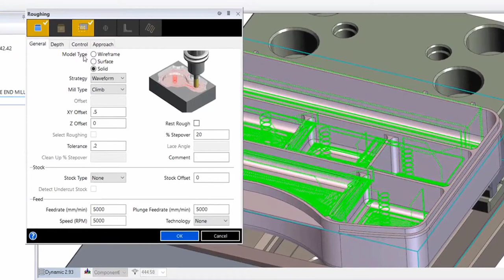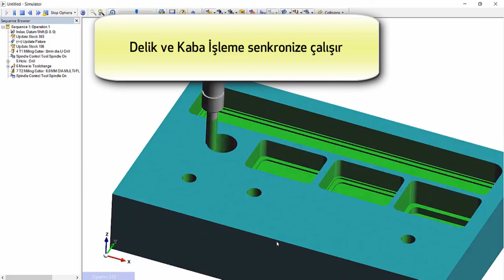EDGECAM 2018 R2 Ön Delik Yaklaşma Stratejisi